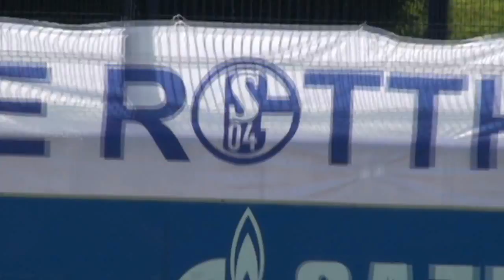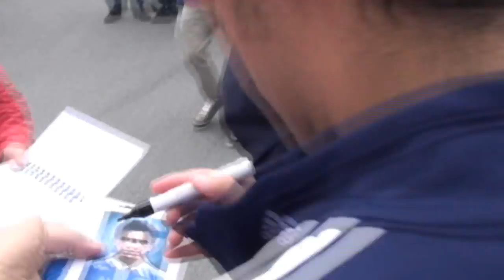S04 Training 21.07.2012